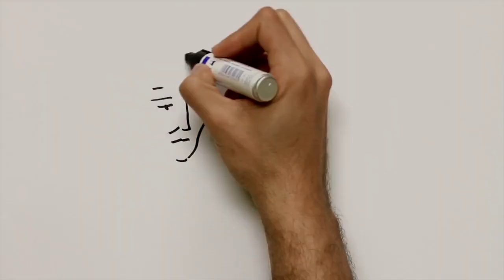Antonio Gaztañeta, marinela eta ontzigintza-ingeniaria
Gaztañeta (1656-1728) aparteko marinela eta ontzigintza-ingeniaria izan zen. Hiru ontzigintzaren gaineko hiru tratatu idatzi zituen Kantabria eta Euskal Herriko ontzioletan lan eginez izandako esperientzian oinarrituta. Tratatu horiek eragin handi izan zuten XVIII. mendeko itsasontzi handiak gauzatzerakoan. Berez, ingelesek eta holandarrek euren aurrerapenak imitatu zituzten. Etxaurrean dugun zatitutako armarri dotorea eta bitxian bere lanbidearekin lotuta dauden nabigazio eta neurketa tresnak ikus daitezke.